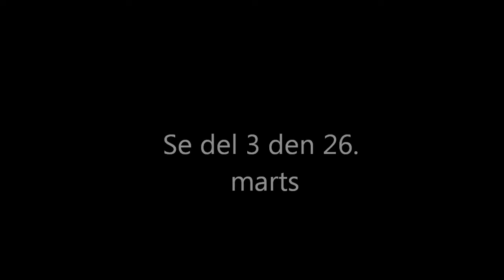Kurt Thyboe - Del 2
Del 2 af Marathon interviewet med Kurt Thyboe handler lidt om den danske boksesport og Kurt Thyboes famøse citater! Del 3 kan ses mandag den 26. marts.